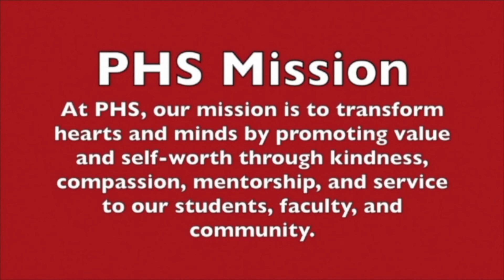WPHS News Jan 25 2022